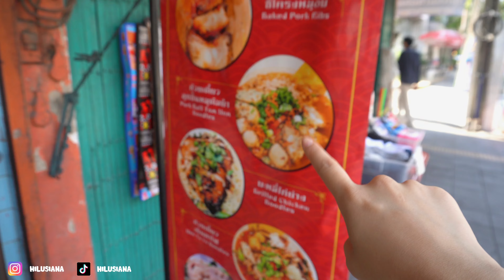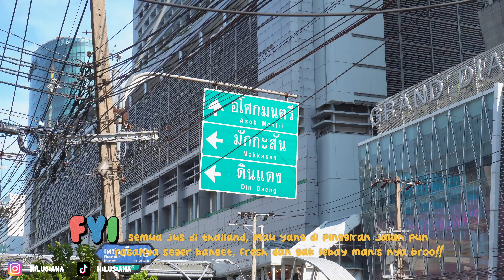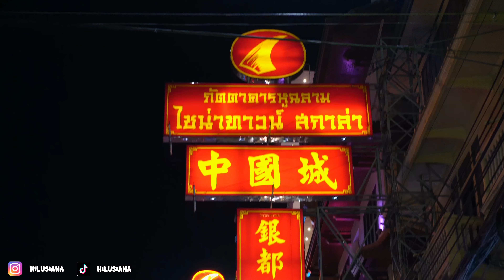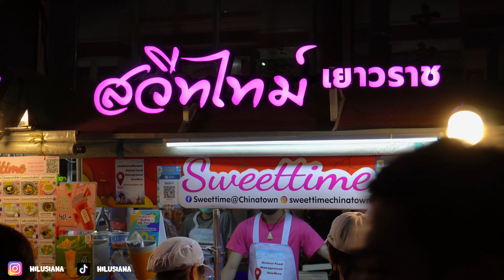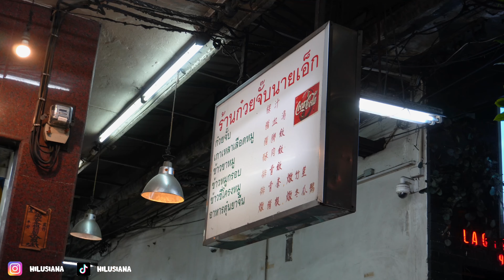BANGKOK 2023 | Kuliner sepuasnya di Platinum n Chinatown Bangkok!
Hola guys!!! Wow akhirnya bisa jalan-jalan online lagi! Trip kali ini tuh super sandakan banget karena aku dapet tiket murah ke Thailand!!

Pokoknya hari pertama puas-puasin jajan di Platinum Mall sama makan malem di Chinatown Bangkok, kalan wajib kesini sihh, walaupun makannnya lumayan pricey ya shayy karena lokasi nya di depån mall

Buat kallan yang lagi mau ke Thailand dan pingin kulineran, cuss into video ini !

Tiktok&Instagram : hilusiana